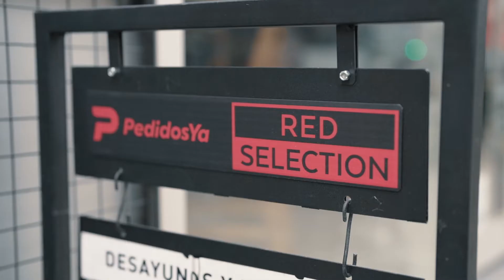TRADE MARKETING | PedidosYa